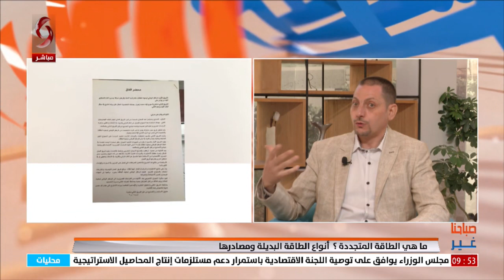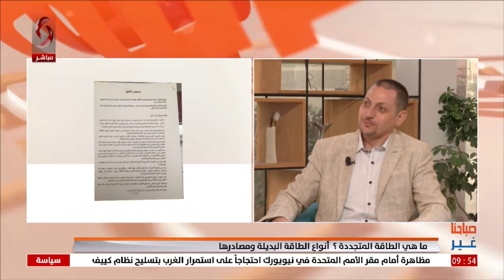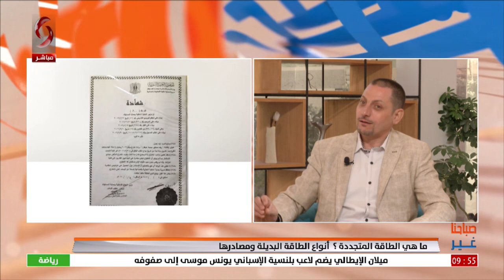ما هي الطاقة المتجددة؟ أنواع الطاقة البديلة ومصادرها؟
ما هي الطاقة المتجددة؟  أنواع الطاقة البديلة ومصادرها؟ || اياد محمد زهران باحث و مخترع في الطاقة الهيدروجينية